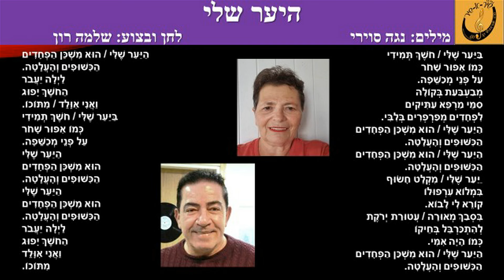היער שלי - שלמה רון / לחן: שלמה רון, מילים: נגה סוירי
מילים: נגה סוירי
לחן, פתיח, מעבר וביצוע: שלמה רון
עיבוד והפקה מוזיקלית: עופר המרמן
מיזם "שיר א-שיר" בהנהלת שרה אהרונוביץ קרפנוס - תקליטור 47 "חרבות ברזל"